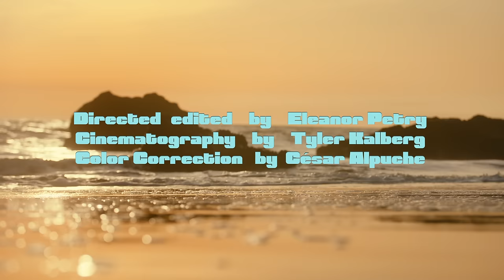Mudhoney - Little Dogs (Official Video)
"Little Dogs" by Mudhoney from the album 'Plastic Eternity,' out on Sub Pop Records April 7th, 2023.

Director & Producer: Eleanor Petry
Director of Photography: Tyler Kalberg
Colorist: César Apulche

Lyrics:
I like little dogs
Just today, I went out for a walk
Guess who came along? That’s right it was a, a little dog
Sure they get wound up
Yeah they get wound up, but they’re easy to distract
Just pick ‘em up or give ‘em a tasty tiny snack
They make me happy
They make me happy and I laugh when they howl
If you let ‘em outside at night, watch out for owls

Let’s go to the beach!
Little feet scamper across the sands of time
Taking four steps or more to each one of mine
And I take delight in the joy they get from sniffing on a log
In these times of trouble I love a little dog
I love my little dog
C’mon little buddy
C’mon little buddy, let’s go!